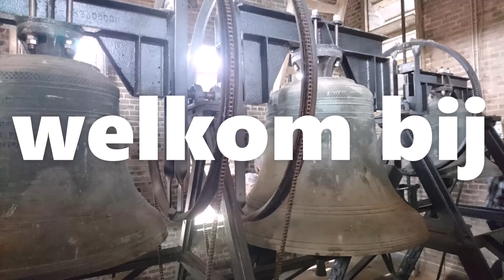achtbanen Video Rollercoaster Tycoon 3